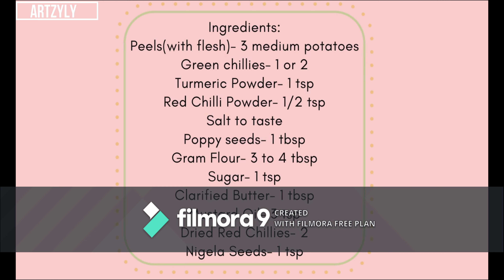Chatpata Aloo Chhilka | Lockdown Recipes | Best Out of The Least | Artzyly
The peels of a potato can be a star too! Peels are more dense in nutrition than the vegetable itself, and sometimes tastes amazing too. Turning peels into a dish isn't a difficult task, when you cook, everything is possible! Try our recipe and let us know how you liked it! Performed and credits to Artzyly.

Song Name: New Life
Artists: JayJen & ASHUTOSH